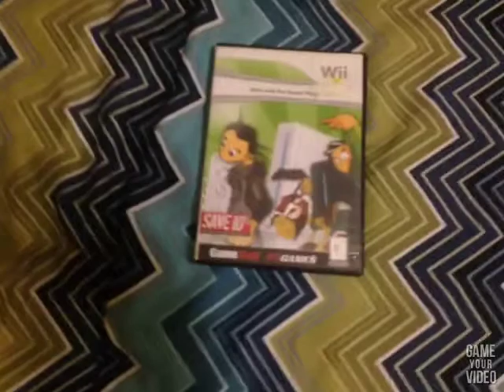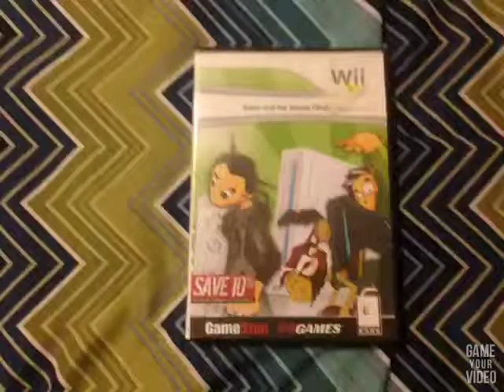BAD GAMES:Sonic and the seceret rings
Happy new year to all of my fans!!!